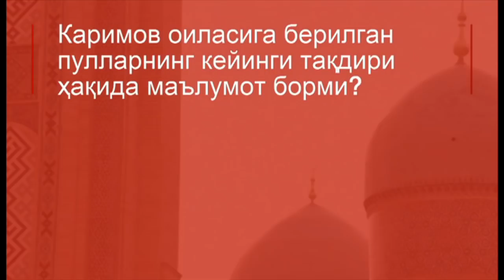МТС ва Гулнора: Каримов оиласига 1 миллиард пора - BBC Uzbek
МТС телекоммуникация оператори АҚШ адлия вазирлиги ҳамда унинг қошидаги Қимматбаҳо қоғозлар ва биржа бўйича комиссияси билан келишувга эришган.

Унга кўра, компания Ўзбекистондаги «бир амалдорга» берилган поралар туфайли 850 миллион доллар миқдорида жарима тўлаши шарт.

АҚШ расмийлари МТСни 2004 йилдан 2009 йилга қадар Ўзбекистонда марҳум Ислом Каримовга яқин «бир амалдорга» пора бериб келишда айблаган.

Айни дамда мазкур амалдорнинг Гулнора Каримова ёки унга яқин тузилмалар экани тахмин қилинмоқда.